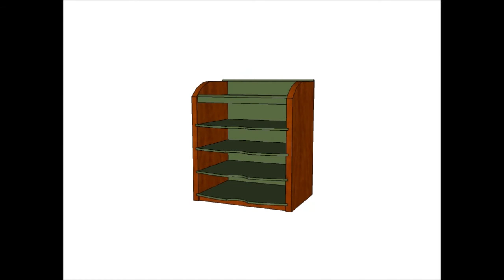Chief's Shop Sketch of the Day: Desktop Horizontal File Organizer